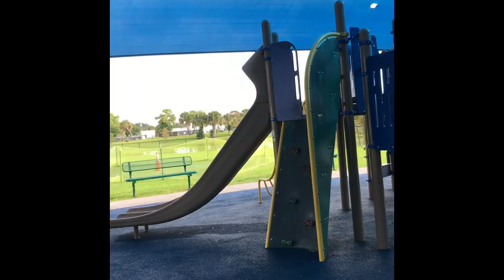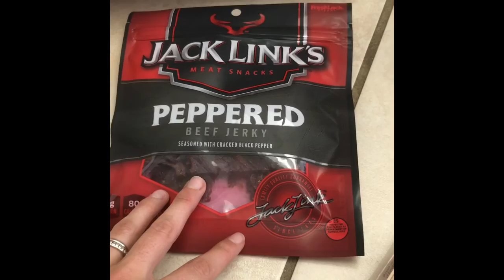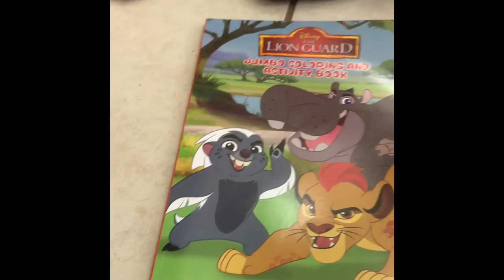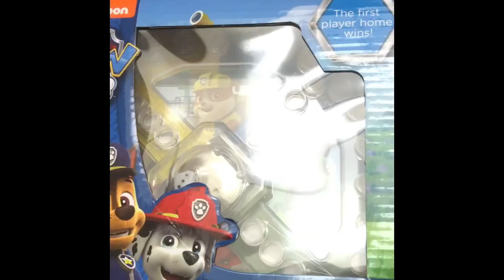Hurricane Matthew vlog